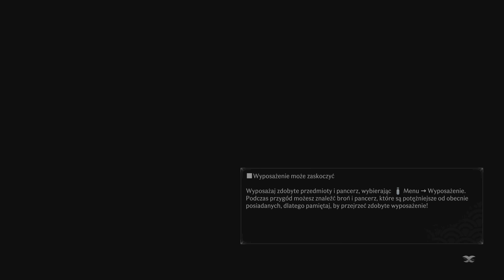zagrajmy w Rise of the Ronin odcinek 22 Pojedynki w nowym Dojo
Gra RPG akcji z otwartym światem, opracowana przez studio Team Ninja – twórców serii Ninja Gaiden oraz NiOh. W Rise of the Ronin trafiamy do XIX-wiecznej Japonii ogarniętej chaosem i wcielamy się w ronina, który musi odegrać rolę w otwarciu kraju na kontakty z Zachodem